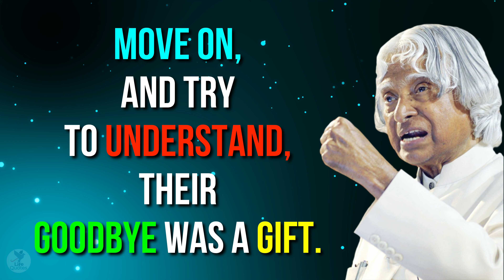Never beg people to stay in your life | Apj Abdul Kalam Quotes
This is a video about you do not need to beg people to stay in your life. In this video, you will come to know about Never beg people to stay in your life. There’s no point of holding on to someone who has let go of you. Move on, and try to understand their goodbye was a gift. They didn’t deserve you, and God has someone better for you.

Music Platform: Envanto Elements
Music Title: Inspiring Uplifting Cinematic
Author Username: Glebator